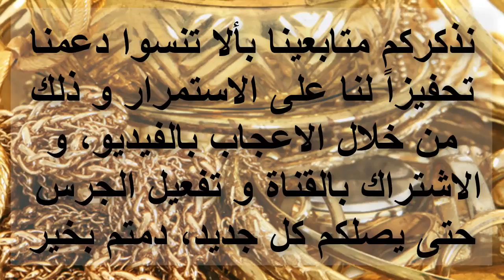اسعار الذهب اليوم الثلاثاء 20-10-2020 فى مصر - بدون مصنعية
استقرار اسعار الذهب بالاسواق المحلية و محلات الصاغة في الاسواق المصرية حيث جاءت الاسعار في معاملات اليوم الثلاثاء العشرون من شهر اكتوبر الجاري على النحو المذكور بالفيديو..

اسعار الذهب اليوم الثلاثاء 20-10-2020 فى مصر في محلات الصاغة و اسواق المال
اسعار الذهب اليوم الثلاثاء 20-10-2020 فى مصر
اسعار الذهب اليوم الثلاثاء 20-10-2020 في مصر
أسعار الذهب اليوم في مصر,
اسعار الذهب اليوم فى مصر,